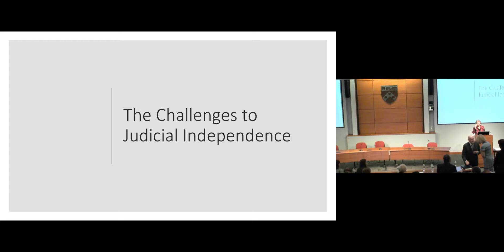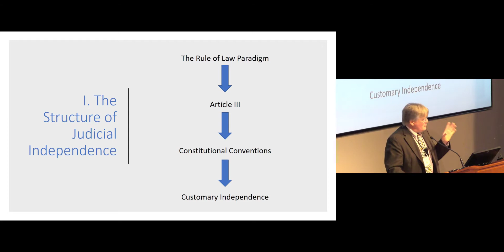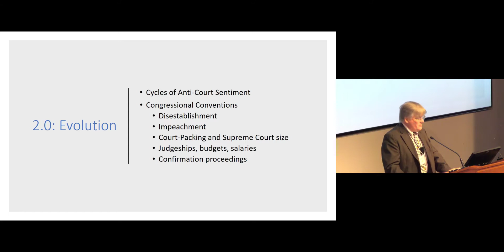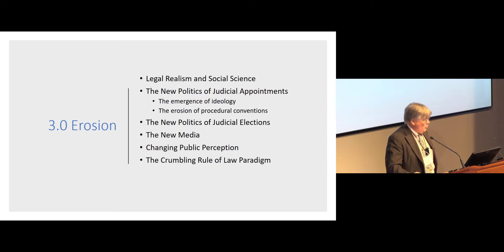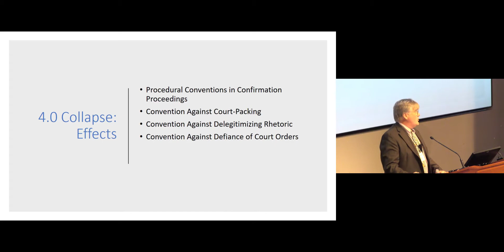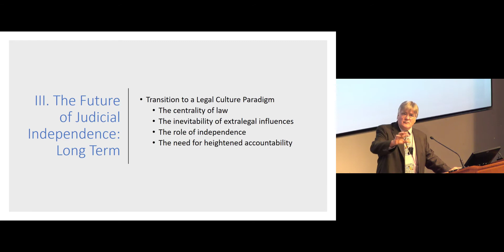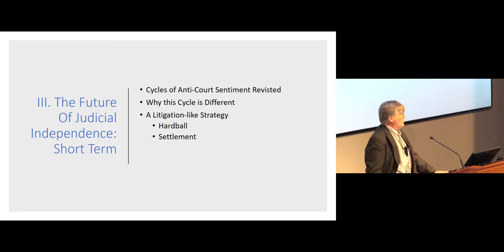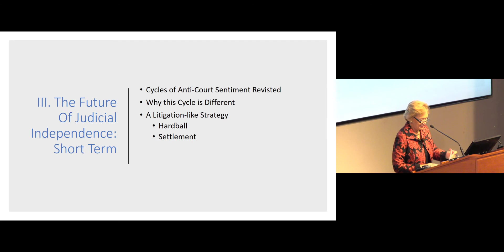Fair & Impartial Judiciary Symposium Segment 2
What Are the Challenges to Judicial Independence?
(Fitts Auditorium)
Presenter: Professor Charles Geyh -- the John F. Kimberling Professor of Law at the Indiana University Maurer School of Law in Bloomington, Indiana.

The Symposium is grateful for the support of:

The Rendell Center for Civics and Civic Engagement was founded by former Pennsylvania Governor Edward G. Rendell and Judge Marjorie O. Rendell to promote civic education and engagement. To do this, the Rendell Center offers opportunities for educators and students to develop the knowledge, practices and dispositions of engaged citizenship.

The Annenberg Public Policy Center has been the premier communication policy center in the country since its founding in 1993. APPC’s work has informed the policy debates around campaign finance, children’s television, Internet privacy, tobacco advertising and the tone of discourse in Washington.

The University of Pennsylvania Law School traces its history to 1790, when James Wilson, a signer of the Declaration of Independence, framer of the Constitution, and member of the first U.S. Supreme Court, delivered the first lectures in law at what is now the University of Pennsylvania to President George Washington and members of his Cabinet. Today, Penn Law is a collaborative professional community comprised of world-class faculty and students.  Penn Law’s rich, interdisciplinary curriculum, deep commitment to public service, and broad array of co-curricular activities prepare its students to engage with virtually every major issue facing our society as they enter careers in the law and related fields.

The Pennsylvania Commission on Judicial Independence was established more than a decade ago by the Supreme Court of Pennsylvania amid growing concerns over unwarranted criticism of courts across the country. Since that time, the commission has created educational programs and seminars for the public, often in collaboration with other sponsors to help facilitate a positive public discourse.